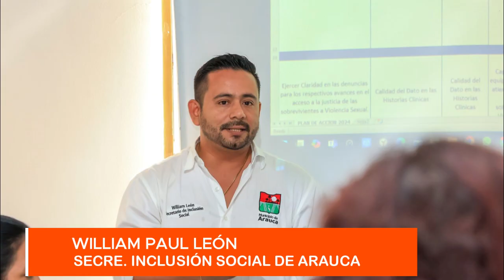ALCALDÍA DE ARAUCA HARÁ ENTREGA DE 28 VIVIENDAS Y CERRO CONVOCATORIA PARA MEJORAMIENTO DE VIVIENDAS